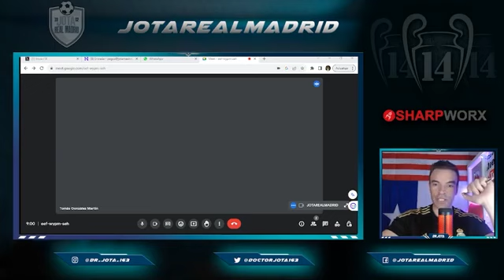TGM se refiere a los lamentos culés tras perder el liderato